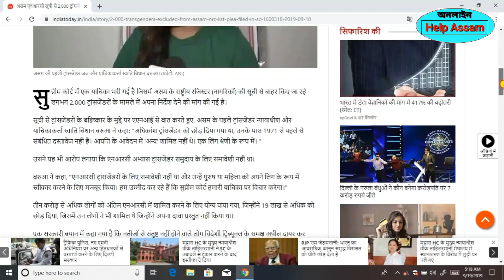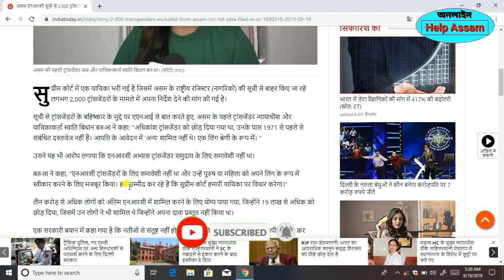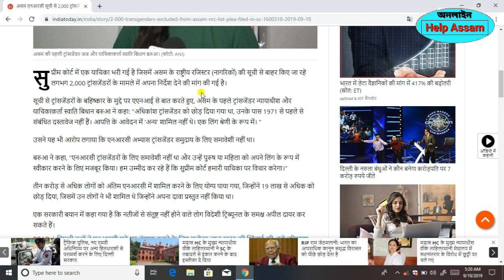NRC Big Breaking News পুণৰ Suprime Court ৰ কাষ চাপিলে NRC ৰ বাবে//Online Help Assam